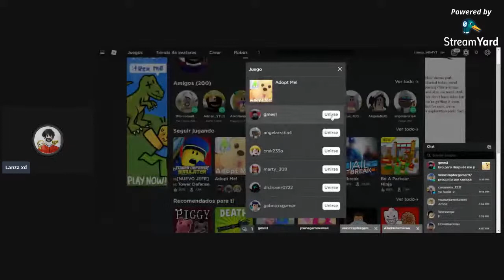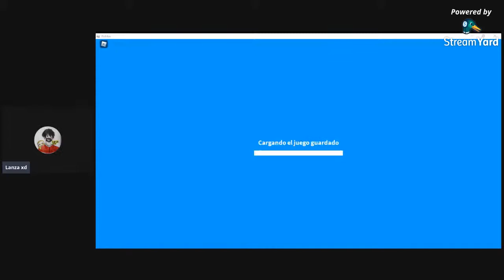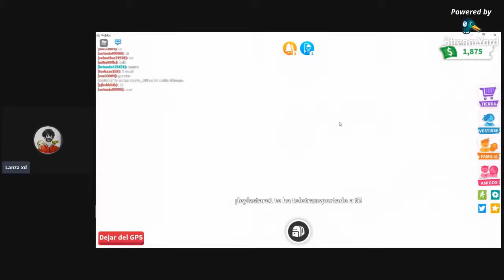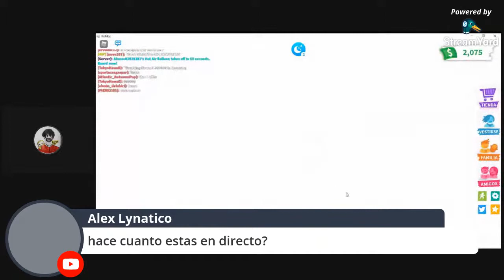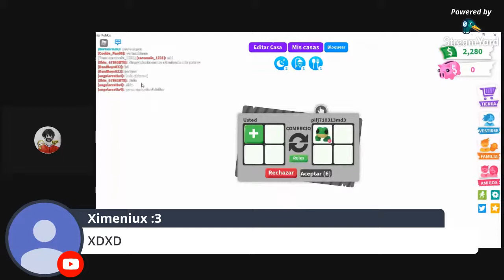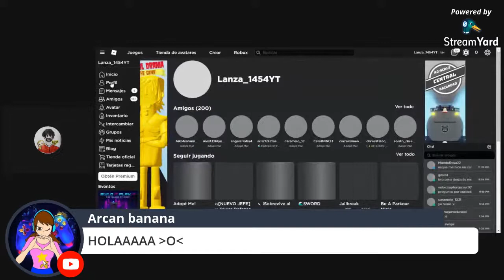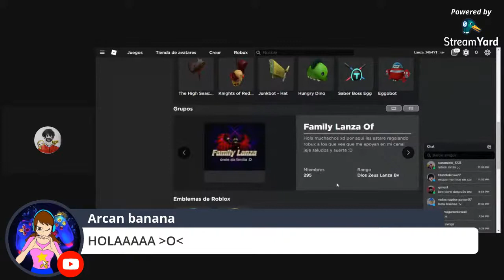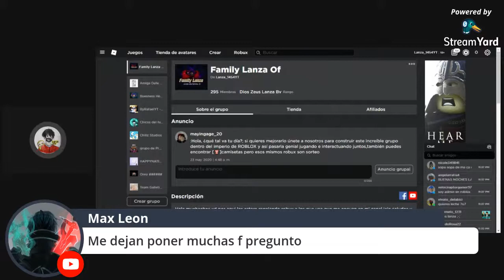AREMOS EL KITZUNE NEON??? 😳😳